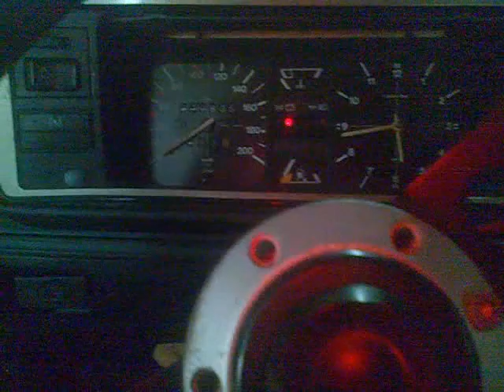vw golf mk1 1.8 gti first start